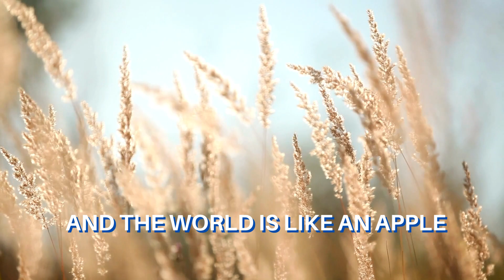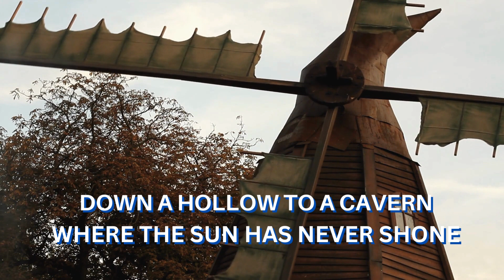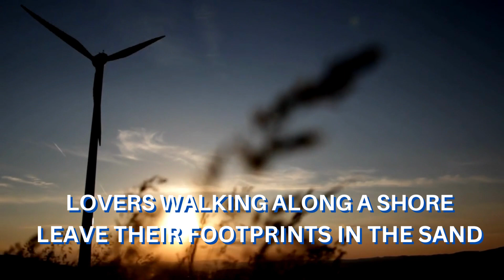WINDMILLS OF YOUR MIND KARAOKE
Jose Mari Chan - Windmills of Your Mind Karaoke